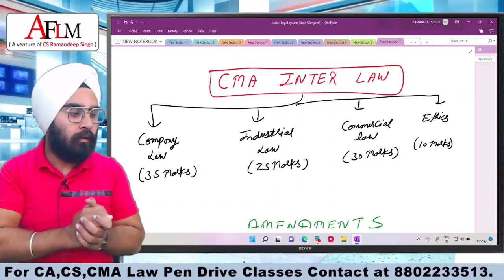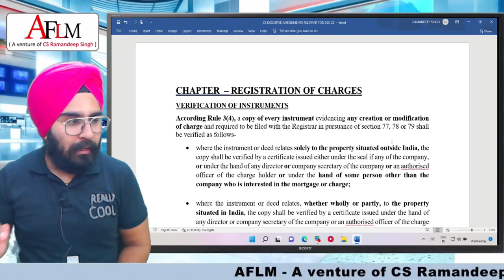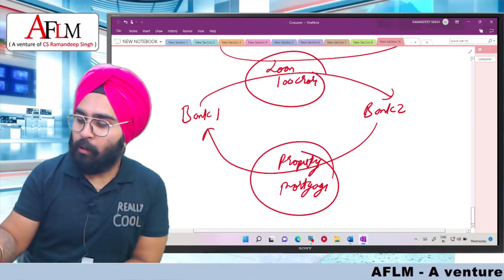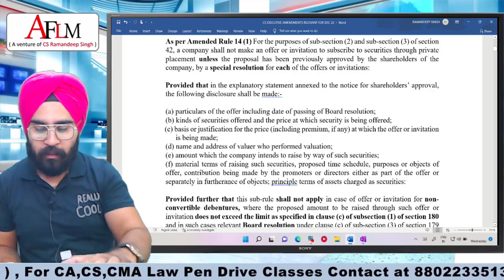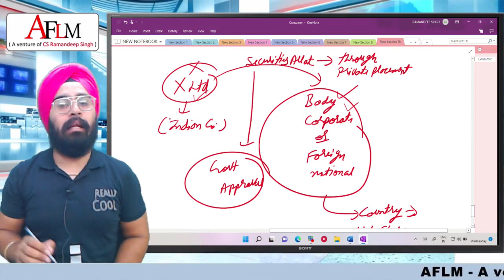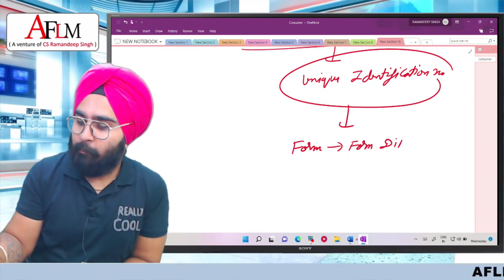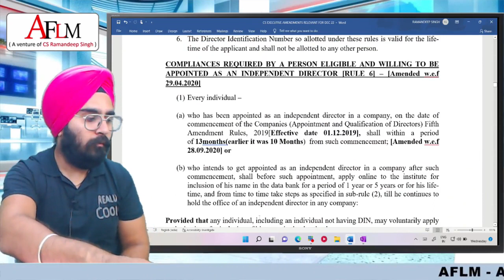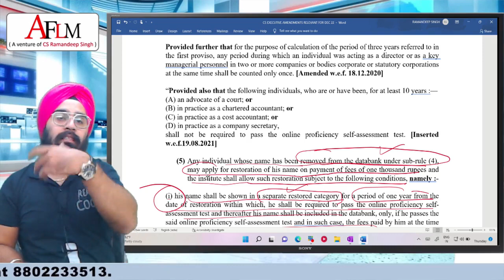CMA INTER LAW AMENDMENTS (RELEVANT FOR DEC 22 ATTEMPT)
THIS VIDEO IS SPECIALLY CREATED FOR CMA INTER STUDENTS.